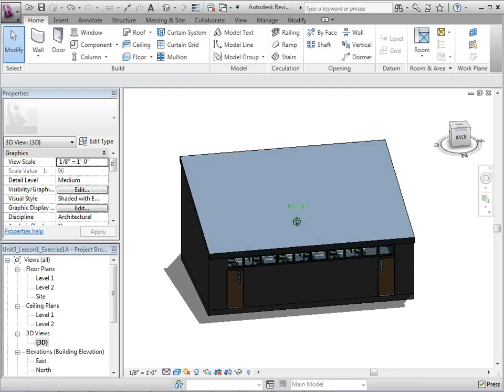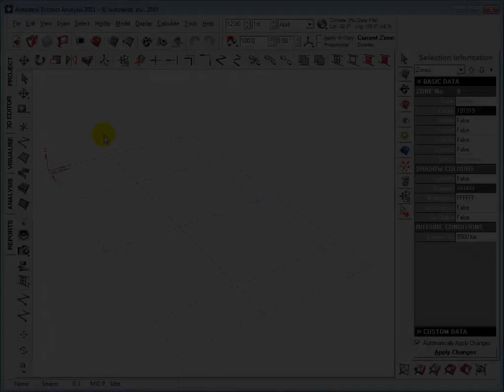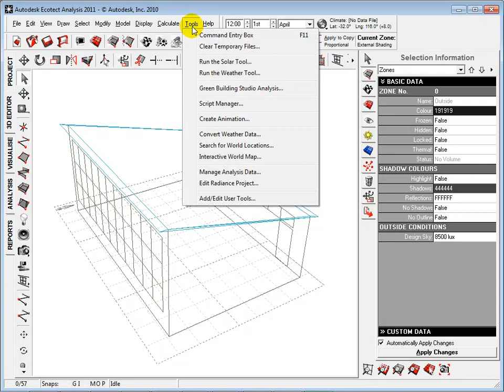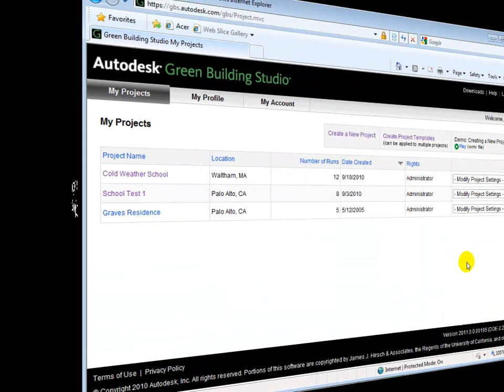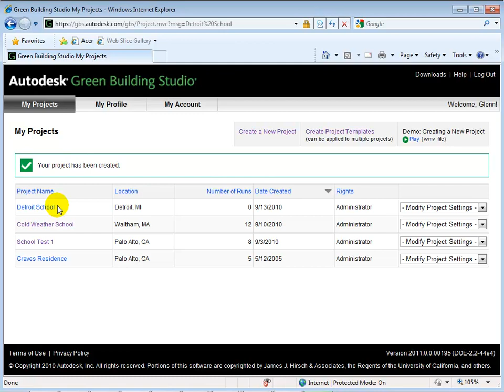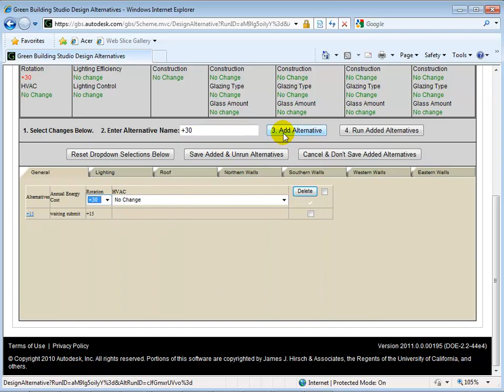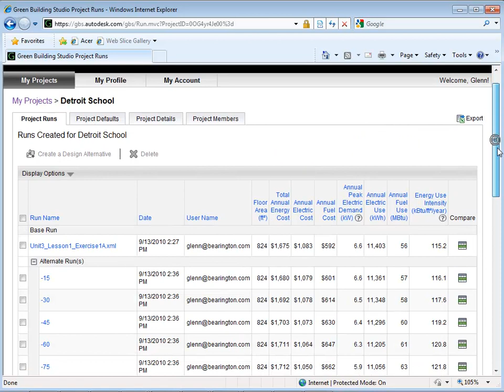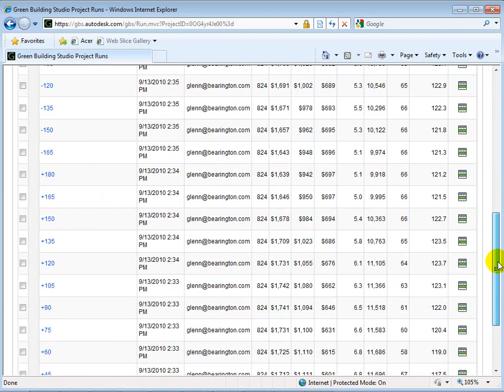Ecotect Analysis/Green Building Studio - Finding the Optimum Building Orientation